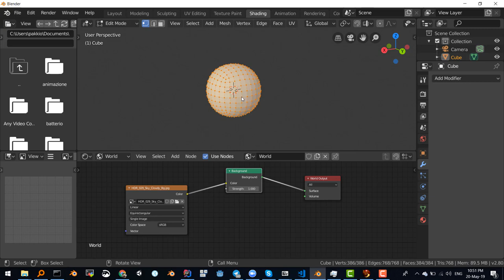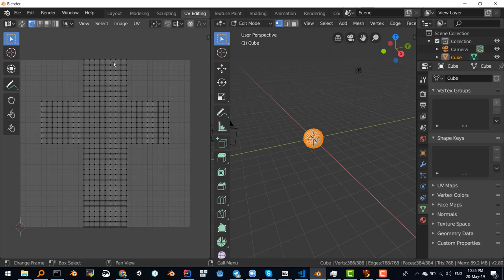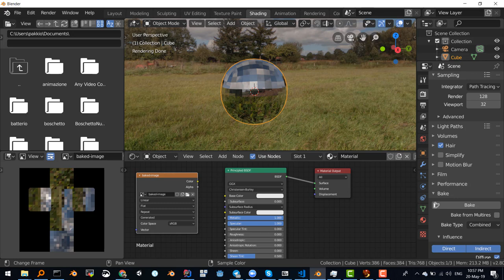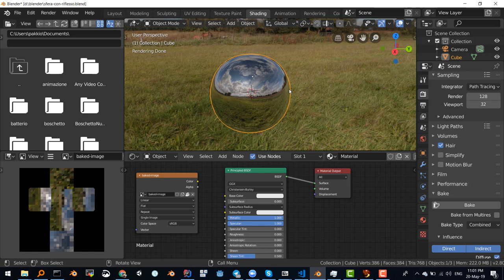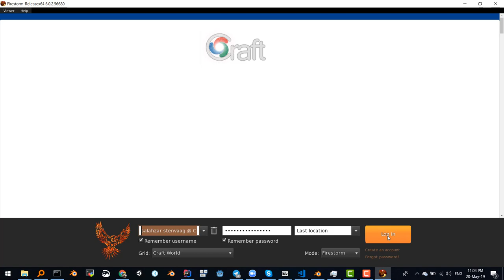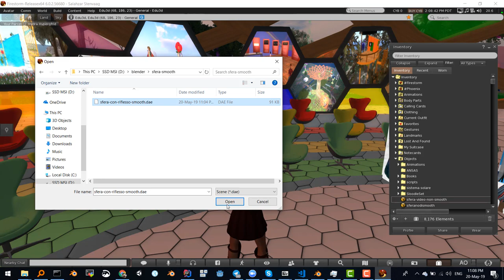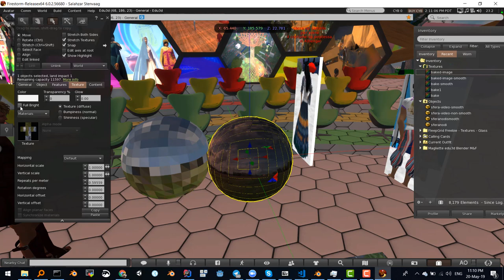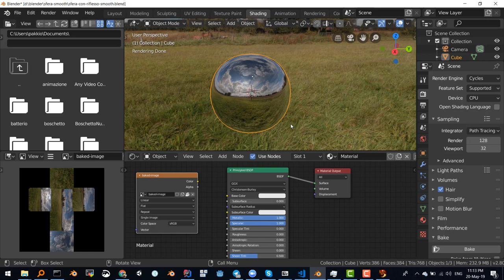Edu3d, Blender 2.8. Parte II: Nodi, Baking e import in OpenSim